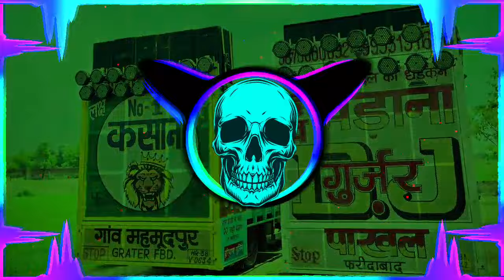Tettar uda denge Remix 💥 compitition 🦅 attack on Body ll Rohit Sardhana l harender nagar l dj Gourav